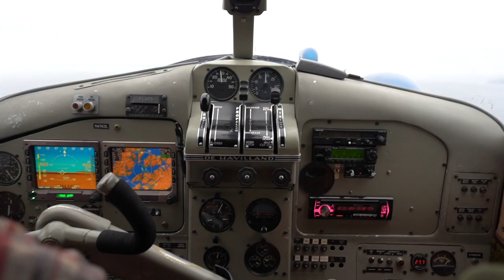Giant HALIBUT In ALASKA {Catch Clean Cook} Dream Fish